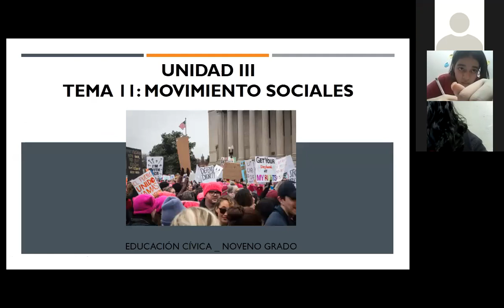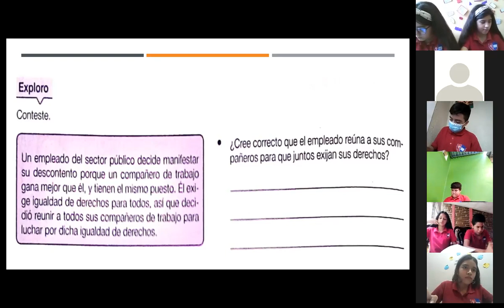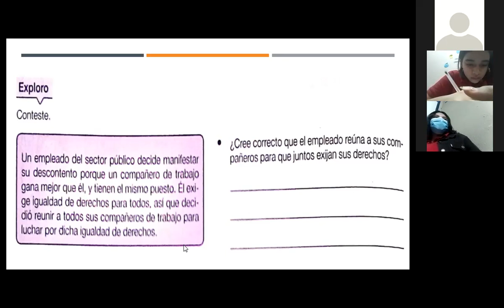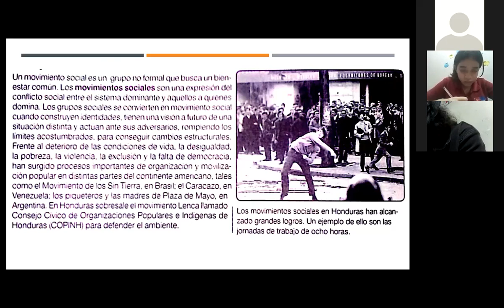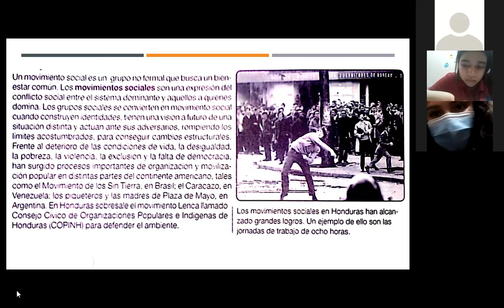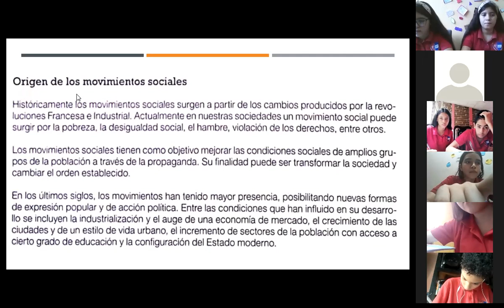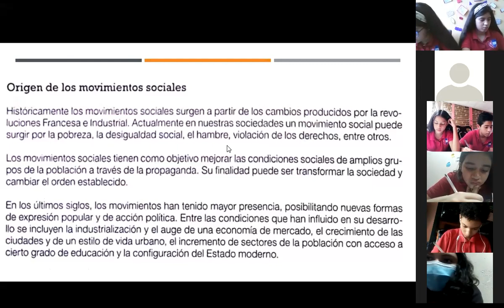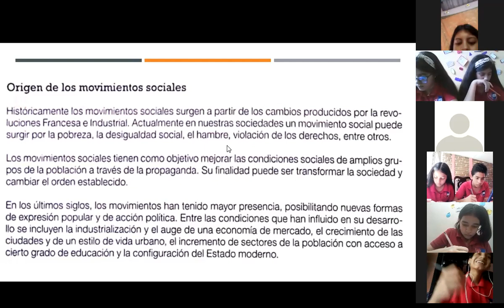EDUCACIÓN CIVICA MOVIMIENTOS SOCIALES PARTE 2 NOVENO GRADO 19 08 2021